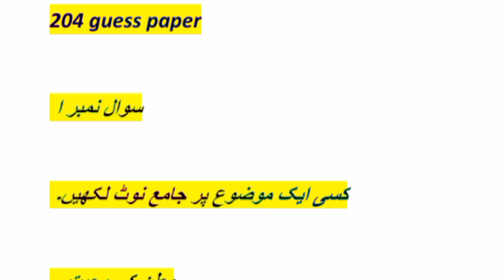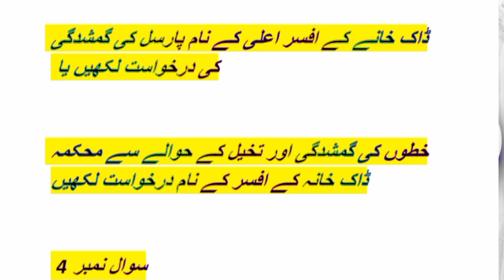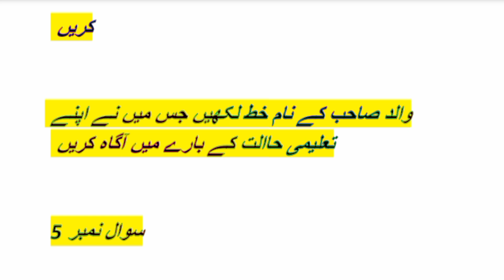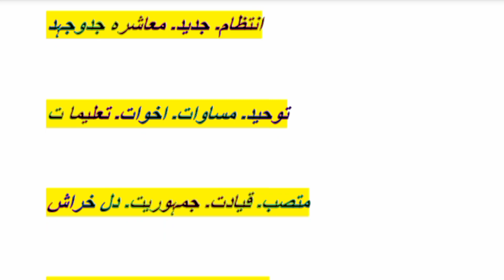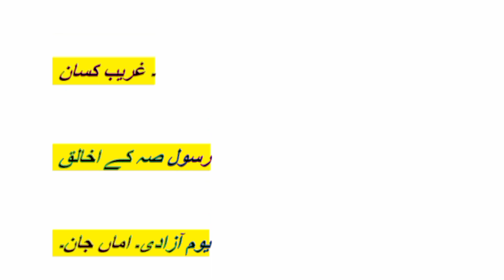204 Guess paper! Aiou guess paper course code 204#aiou #204